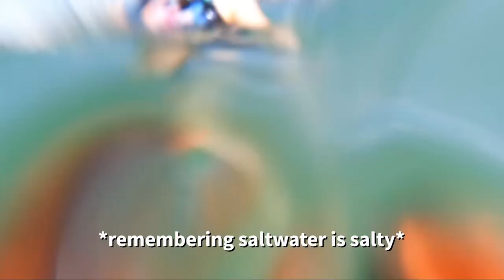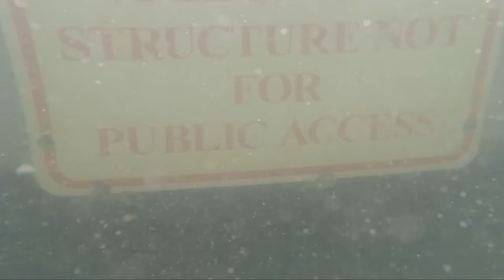Florida May 2022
We had a blast exploring the Sunshine State for the first time this past May!

Filmed on GoPro HERO10 BLACK
Edited by Sophia Partridge in Adobe Premiere Rush